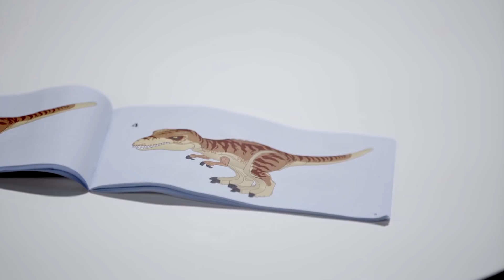Acompáñanos a vivir una experiencia Jurásica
Mira como nos divertimos con los nuevos Juguetes de Jurassic World, una enorme y extrema aventura.